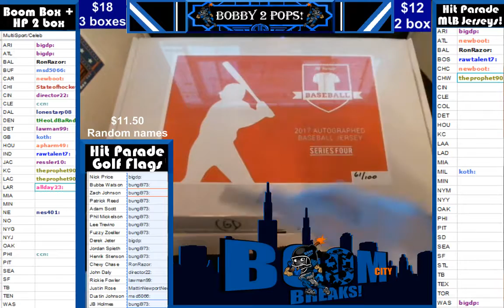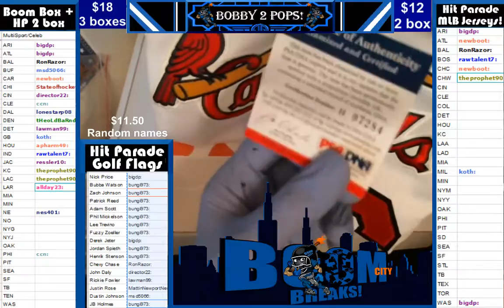3 20 17 HP MLB 1 box break #61 Musial